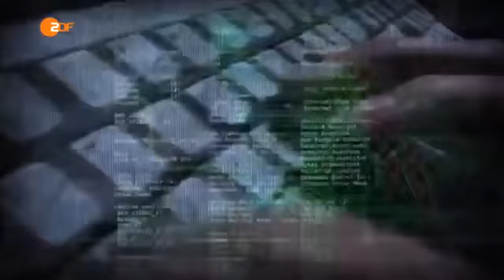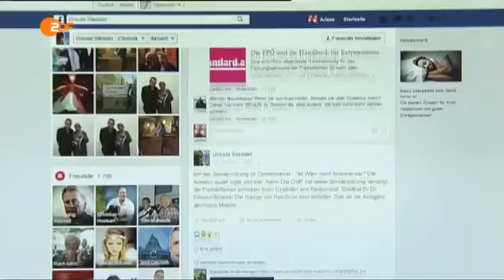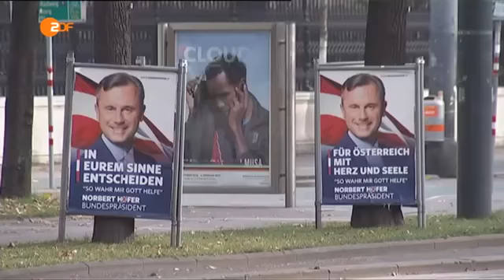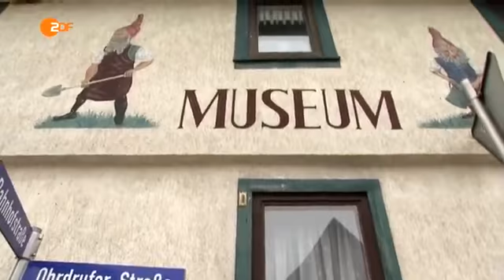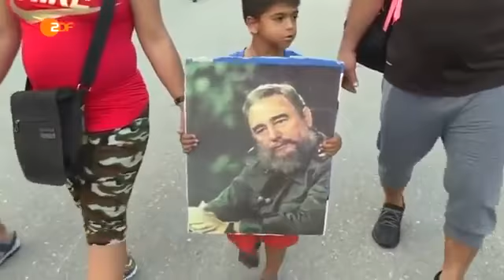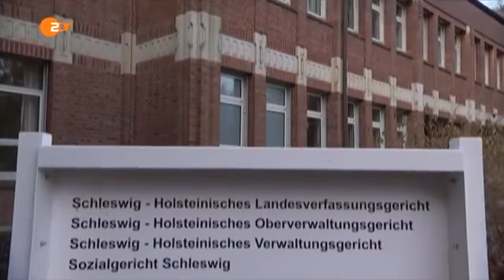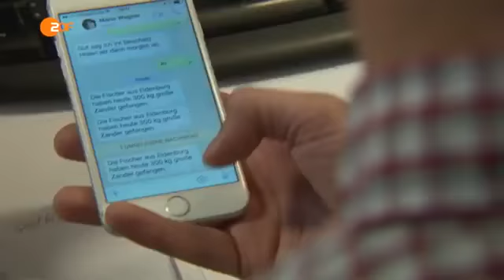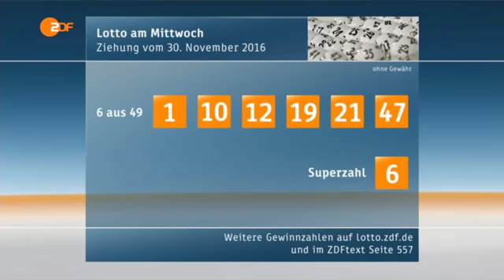ZDF heutejournal vom 30112016